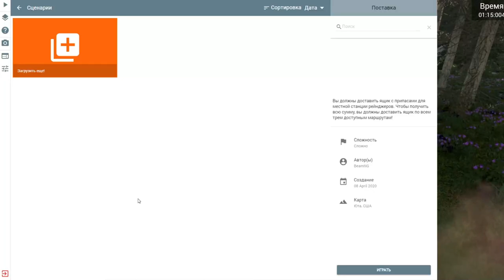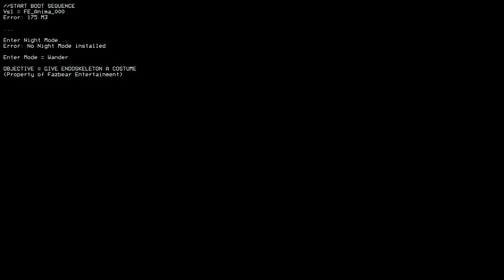Устроился в полицию + Аниматроники фнаф | BeamNg.Drive , Fnaf Sim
Я устроился на работу полицейского в BeamNg.Drive а потом вдруг стал аниматроником в разных пиццериях фнаф,